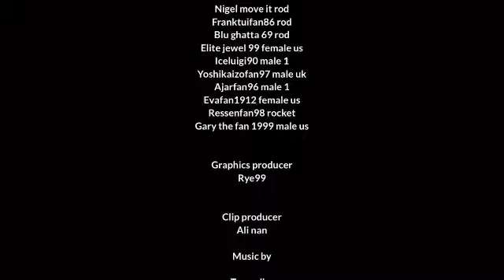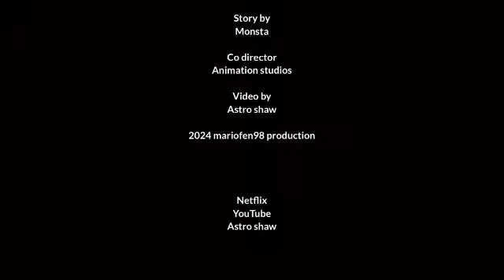Mariofen98 the movie 3 twelfth scene